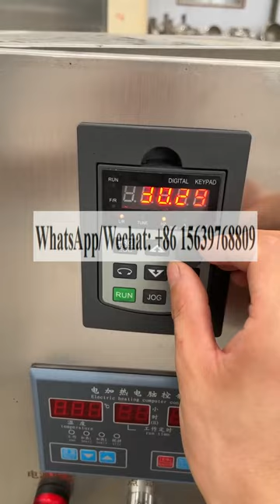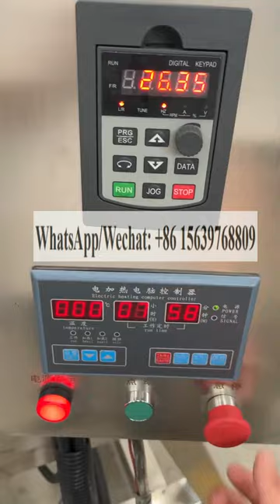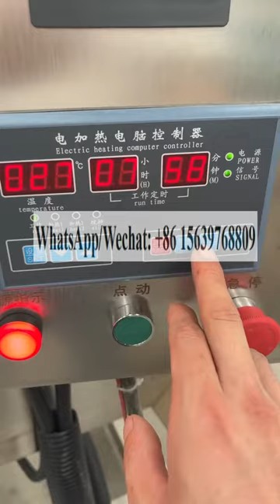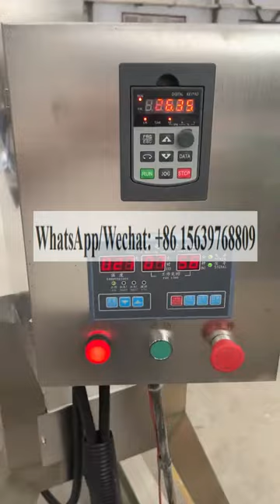100L 300L 500L steam/gas/electric jacketed cooking kettle Mixer Pot Jacket Kettle With Agitator